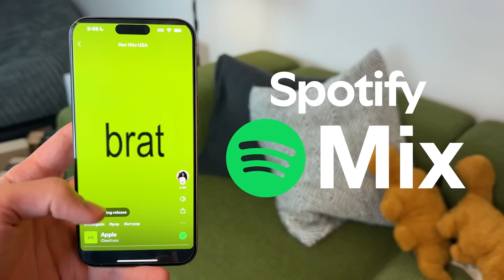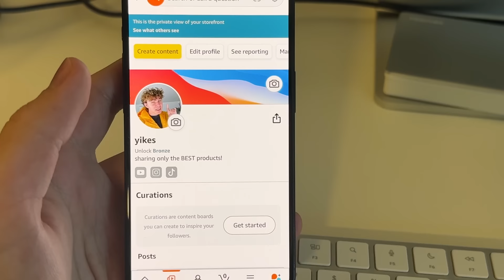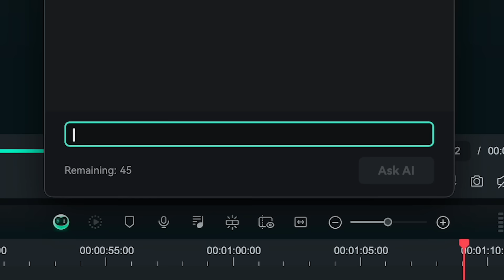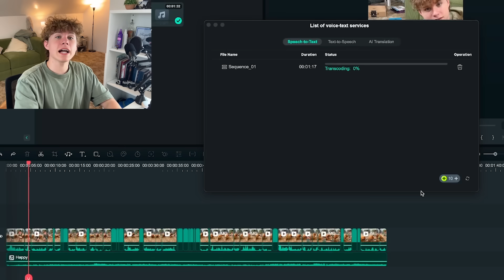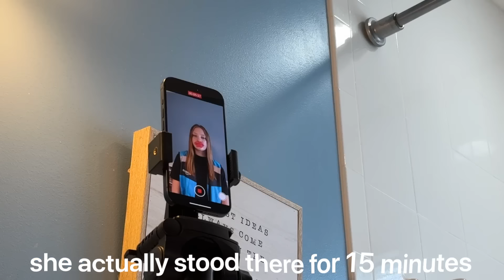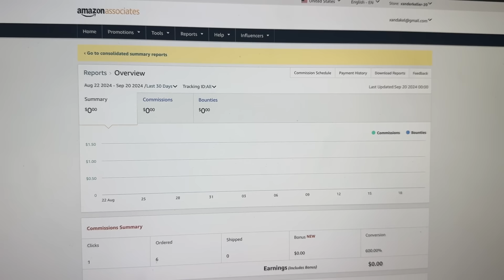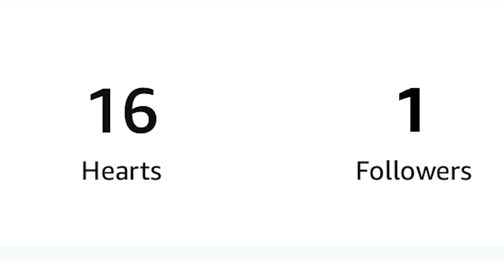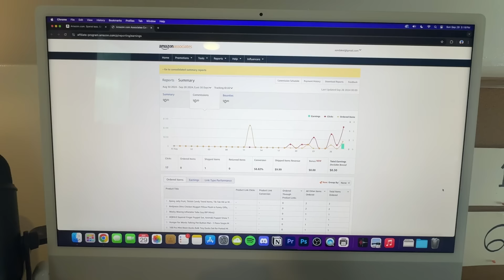I Became an "Amazon Influencer"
check out @FilmoraWondershare and try making your own videos!

listened to the haters and finally got a real job

products:
nugget pillow
water flosser
jelly candy
dog buttons
lip masks
pj pants
mom 24/7
heatless curler
waving guy
100 ducks